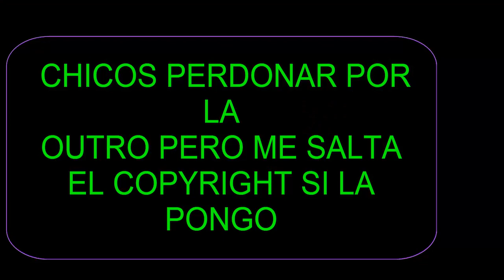AL FIN UNA SKYWARS [ CUBECRAFT ] MINECRAFT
INFORMACIÓN

Servers en los que me encuentras

ip:Play.cubecraft.net

 ip:MC:AKARCRAFT.ES

Aqui en estos servidores me encontraras siempre.

CONTACTO